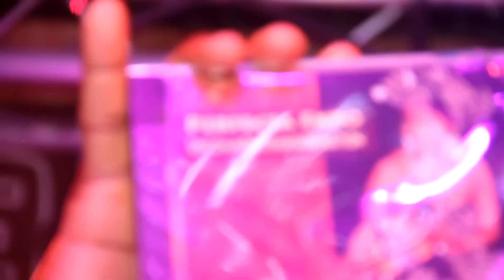SHRINE NEW YORK,THANKSGIVING DAY 2012 BASH 4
PERFECTA EKPO AND HER BAND PERFORMING AT THE SHRINE NEW YORK,THANKSGIVING DAY SHOW 2012,